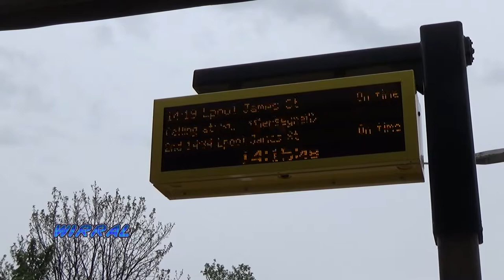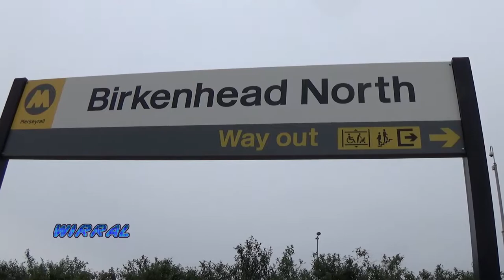Birkenhead North Railway Station - Wirral Line - Merseyrail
Birkenhead North Railway station is on the Merseyrail Wirral Line on the Wirral Peninsula. Operated by Merseyrail trains.

Their is a series of Wirral stations available on this channel

The Wirral channel had a variety of Wirral Videos including, 'Hidden Wirral', ' Wirral Railways' and Sport. All filmed on the Wirral Peninsula

Produced by the Wirral Channel for You Tube,
1080p50
ref  wikipedia,